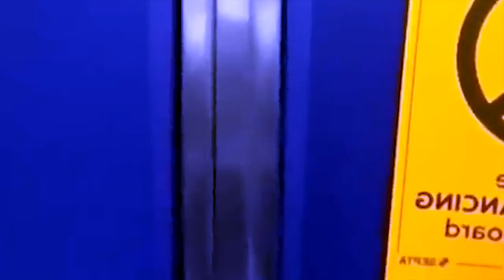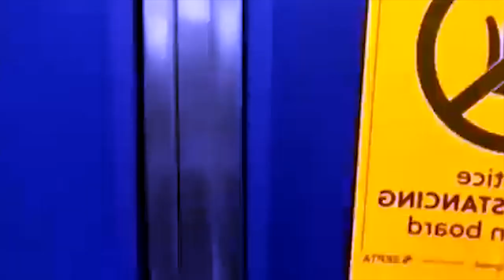shah leh kam pap kam sang kawei ka thei samla hapoh train